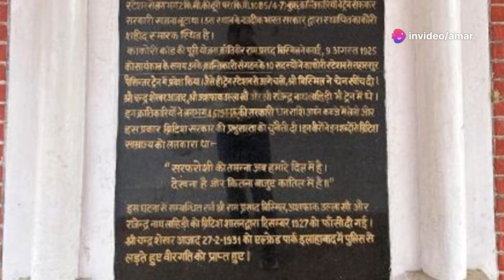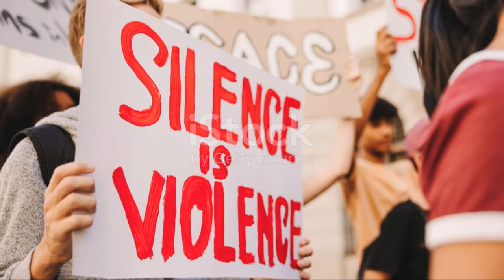kakori train robbery 1925 || kakori train robbery in hindi || kakori train robbery members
kakori train robbery

kakori train robbery year

kakori train robbery case

kakori train robbery in hindi

kakori train robbery was organised by

kakori train robbery members

kakori train robbery new name

kakori train robbery 1925

لا

kakori train robbery incident

لا

kakori train robbery upsc

kakori train robbery by